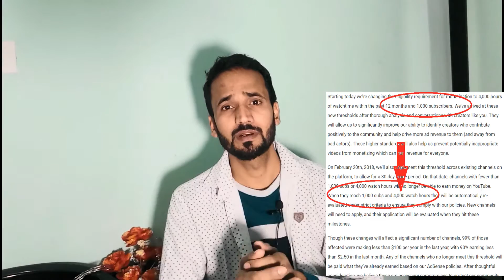YouTube New Monetization Policy For 2018 / BIG Change / 1000 Subscriber & 4000 hours Watch Time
in this video i will tell you about the new policy of YouTube for all YouTube channel creators, this is a very important video for all YouTuber and YouTube channel.

SUBSRIBE US AT Youtube.com/c/technogift

2017 marked a tough year for many of you, with several issues affecting our community and the revenue earned from advertising through the YouTube Partner Program (YPP). Despite those issues more creators than ever are earning a living on YouTube, with the number of channels making over six figures up over 40% year-over-year. In 2018, a major focus for everyone at YouTube is protecting our creator ecosystem and ensuring your revenue is more stable.
As Susan mentioned in December, we’re making changes to address the issues that affected our community in 2017 so we can prevent bad actors from harming the inspiring and original creators around the world who make their living on YouTube. A big part of that effort will be strengthening our requirements for monetization so spammers, impersonators, and other bad actors can’t hurt our ecosystem or take advantage of you, while continuing to reward those who make our platform great.
Back in April of 2017, we set a YPP eligibility requirement of 10,000 lifetime views. While that threshold provided more information to determine whether a channel followed our community guidelines and policies, it’s been clear over the last few months that we need a higher standard.
Starting today we’re changing the eligibility requirement for monetization to 4,000 hours of watchtime within the past 12 months and 1,000 subscribers. We’ve arrived at these new thresholds after thorough analysis and conversations with creators like you. They will allow us to significantly improve our ability to identify creators who contribute positively to the community and help drive more ad revenue to them (and away from bad actors). These higher standards will also help us prevent potentially inappropriate videos from monetizing which can hurt revenue for everyone.
On February 20th, 2018, we’ll also implement this threshold across existing channels on the platform, to allow for a 30 day grace period. On that date, channels with fewer than 1,000 subs or 4,000 watch hours will no longer be able to earn money on YouTube. When they reach 1,000 subs and 4,000 watch hours they will be automatically re-evaluated under strict criteria to ensure they comply with our policies. New channels will need to apply, and their application will be evaluated when they hit these milestones.
Though these changes will affect a significant number of channels, 99% of those affected were making less than $100 per year in the last year, with 90% earning less than $2.50 in the last month. Any of the channels who no longer meet this threshold will be paid what they’ve already earned based on our AdSense policies. After thoughtful consideration, we believe these are necessary compromises to protect our community.
Of course, size alone is not enough to determine whether a channel is suitable for monetization, so we’ll continue to use signals like community strikes, spam, and other abuse flags to ensure we’re protecting our creator community from bad actors. As we continue to protect our platform from abuse, we want to remind all of you to follow YouTube’s Community Guidelines, Monetization Basics & Policies, Terms of Service, and Google AdSense program policies, as violating any of these may lead to removal from the YouTube Partner Program.
While this change will tackle the potential abuse of a large but disparate group of smaller channels, we also know that the bad action of a single, large channel can also have an impact on the community and how advertisers view YouTube. We'll be working to schedule conversations with our creators in the months ahead so we can hear your thoughts and ideas and what more we can do to tackle that challenge.
One of YouTube’s core values is to provide anyone the opportunity to earn money from a thriving channel, and while our policies will evolve over time, our commitment to that value remains. Those of you who want more details around this change, or haven’t yet reached this new 4,000 hour/1,000 subscriber threshold can continue to benefit from our Creator Academy, our Help Center, and all the resources on the Creator Site to grow your channels.